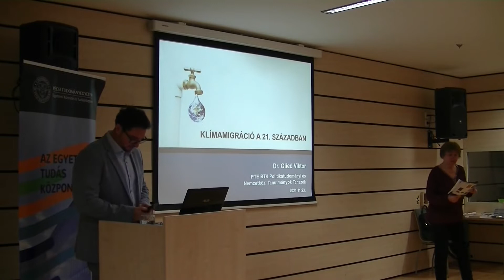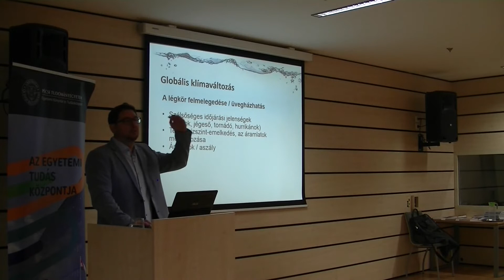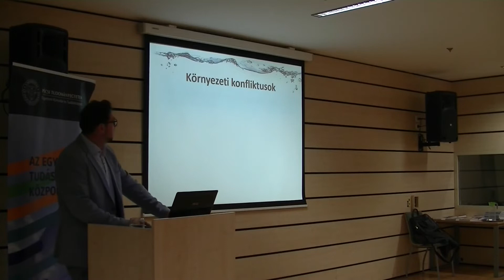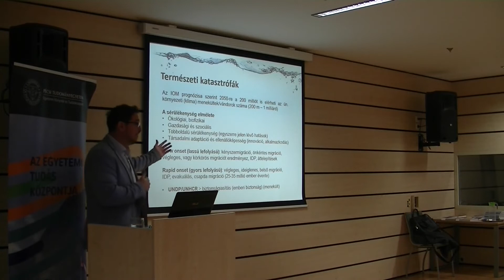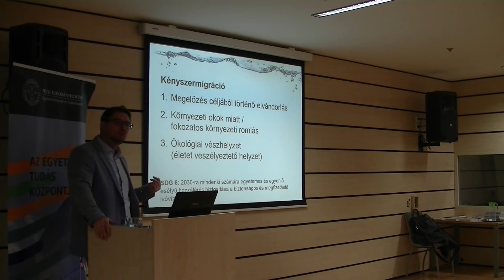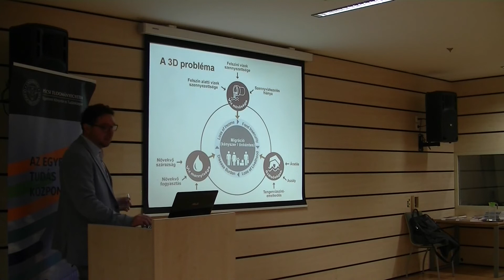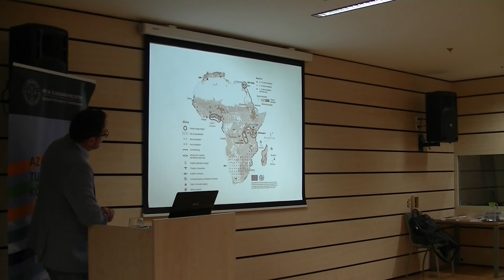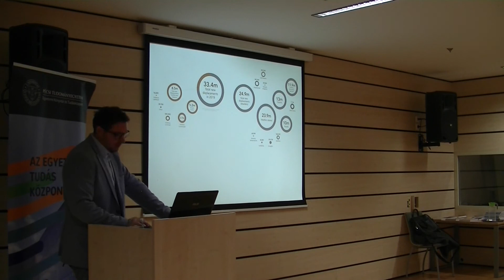Milliók a kapuknál? - Klímamigráció a 21. században.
A PTE Egyetemi Könyvtár és Tudásközpont Zöld Könyvtár előadása

Előadó: Dr. Glied Viktor a PTE BTK Társadalmi Kapcsolatok Intézete Politikatudományi és Nemzetközi Tanulmányok Tanszék egyetemi adjunktusa.

Helyszín: Tudásközpont, konferenciaterem
Időpont: 2021. november 23. kedd 17:00